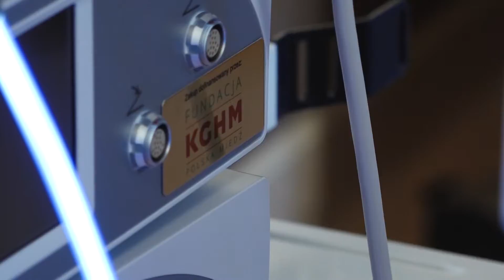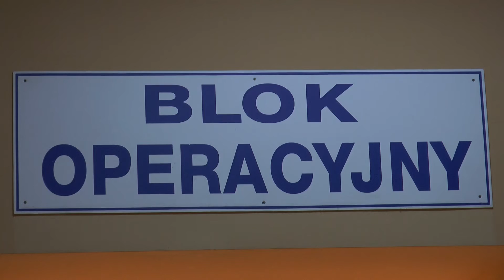GŁOGÓW. Artroskop jest już w szpitalu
Kosztował ponad 400 tys. zł i umożliwia diagnozowanie oraz  operacyjne, mało inwazyjne leczenie wnętrza chorych stawów. To artroskop, który został zakupiony na potrzeby oddziału chirurgii urazowo-ortopedycznej w Głogowskim Szpitalu Powiatowym, przy wsparciu Fundacji Polska Miedź. Dzięki temu urządzeniu mieszkańcy powiatu głogowskiego i okolicznych miejscowości nie będą już musieli jeździć na leczenie do innych miast.